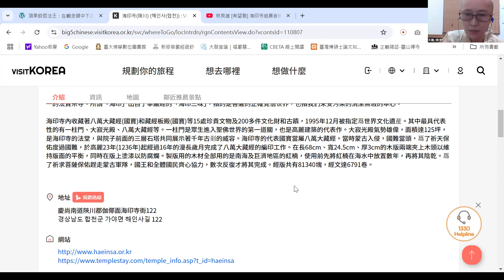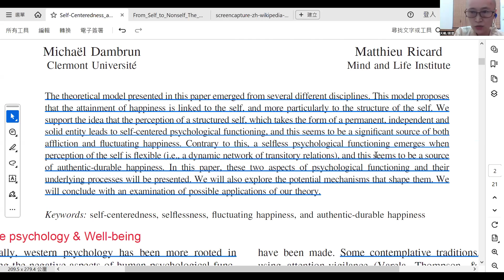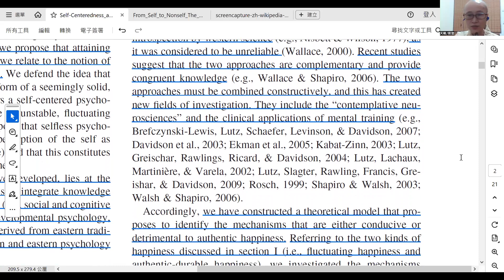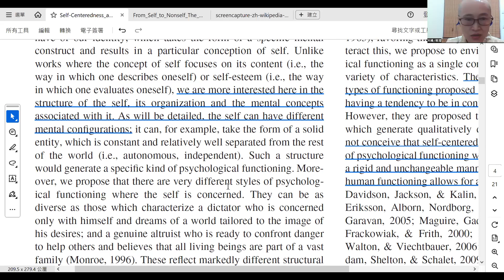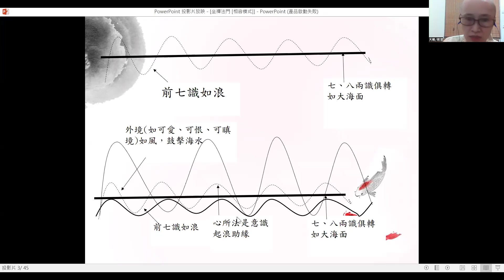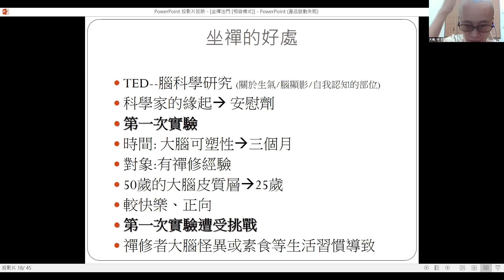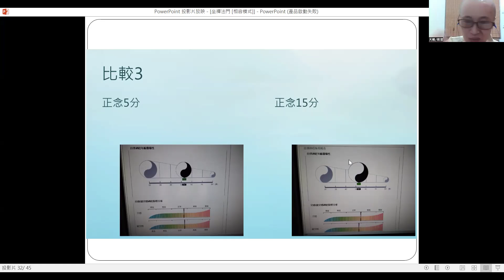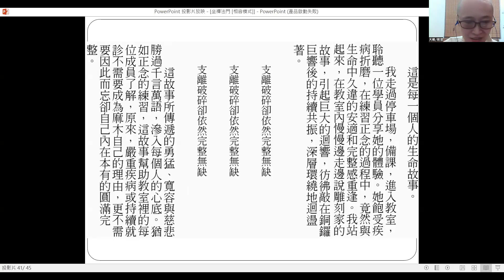Lecture 05 Happiness in Huayan Sutra 20241114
【課程】華嚴幸福學 —《華嚴經•十地品》導讀 (中英雙語授課）
Happiness in Huayan Sutra: Introduction to the Ten Stages of Avatamsaka Sutra

【師資】天曉法師 Ven. Master TianXiao

【課程簡介】
從哈佛史上最後歡迎正向心理學(又稱快樂學)，一直到幾年前耶魯大學創校以來最受歡迎的課程「快樂學」，都可以看出當代人們對於幸福快樂的渴望，或者說是匱乏。
本課程由《華嚴經•十地品》導讀並摘要相關內容，與當代快樂學的研究內容進行對話，從華嚴經典的智慧中淬煉出個體修練快樂學的指南。本課程為兩周一次的課程設計，每堂課有課後練習的作業，學生於兩周間在生活中實踐後於課堂上分享各自的體驗。

【Course Description】
 From Harvard's most popular course on Positive Psychology (also known as
Happiness) to Yale's most popular class ever is all about happiness. we
can see that contemporary people have a longing for, or rather a lack
of, happiness.
This course is guided by the Huayan Sutra - The Ten stages and
summarizes the relevant content, in dialogue with contemporary happiness
studies, and distills the wisdom of the Avatamsaka into a guide for the
personal practice of happiness studies. The course is designed as a
biweekly program, with after-class practice assignments for each class,
so that students can share their experiences in class after practicing
in their daily lives during the two-week period.